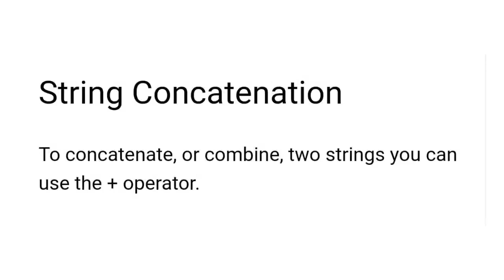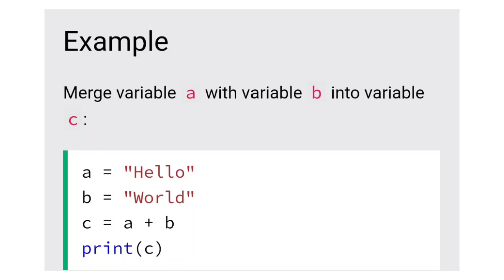Tutorial-17 basic to advance python । python concatenation strings programming।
concatenated codes in python
concatenate hackerrank python